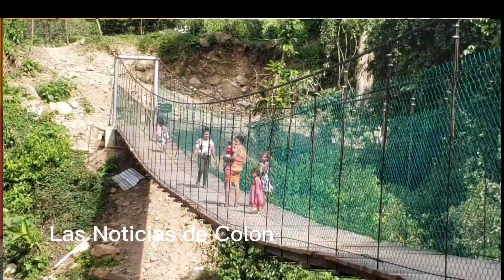Milagro se salva al cruzar rio Guapinol estando hondo